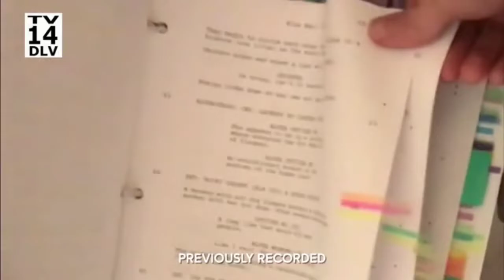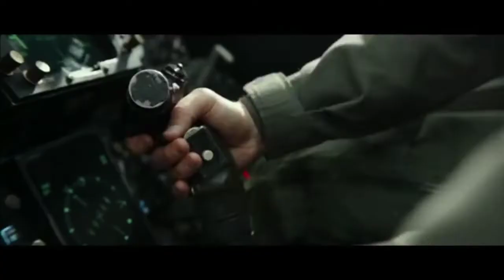2023 Oscars Opening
Dolby Theatre; Los Angeles, CA